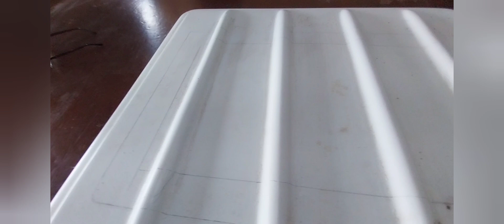Nossa nova starlink!!!